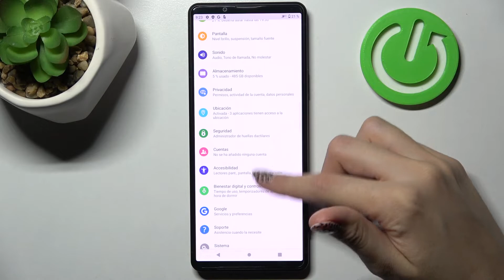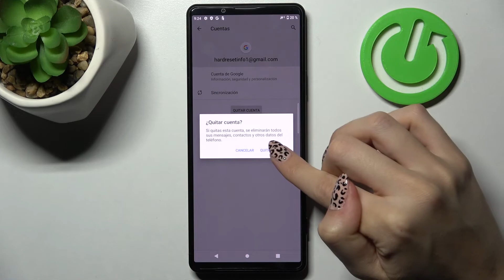Cómo añadir y eliminar cuenta Google en SONY Xperia Pro I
¡Hola! Si quieres eliminar la cuenta Google de tu SONY Xperia Pro I y no sabes cómo hacerlo, quédate con nosotros. En este video te explicamos paso a paso cómo añadir la cuenta Google a tu celular SONY Xperia Pro I y luego cómo quitarla fácilmente y sin problemas. Descubre cómo administrar cuentas en tu dispositivo SONY en unos pocos pasos. ¡Nada más fácil!

¿Cómo eliminar cuenta Google de SONY Xperia Pro I? ¿Cómo borrar cuenta Google en SONY Xperia Pro I? ¿Cómo cambiar de cuenta Google en SONY Xperia Pro I? ¿Cómo configurar cuenta Google en SONY Xperia Pro I? ¿Cómo añadir cuenta Google en SONY Xperia Pro I?